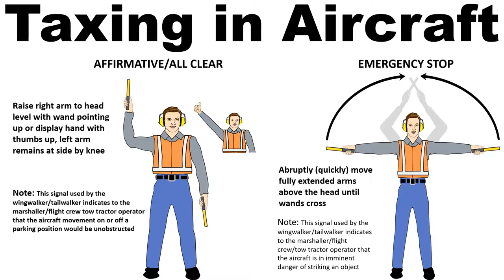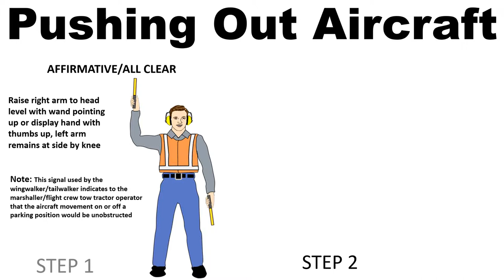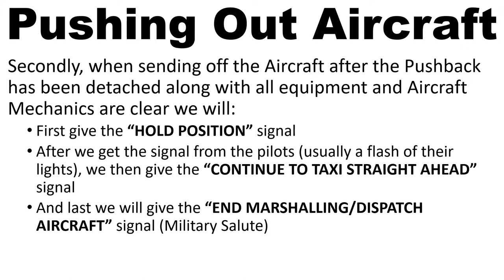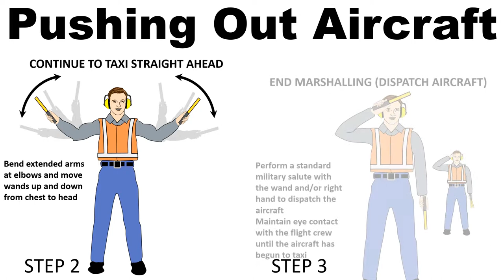UPS Honolulu Ops wingwalking and Aircraft marshalling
New Wingwalker and Aircraft marshalling procedures